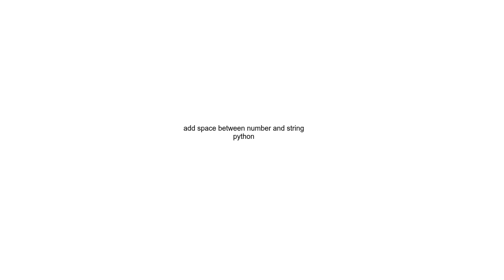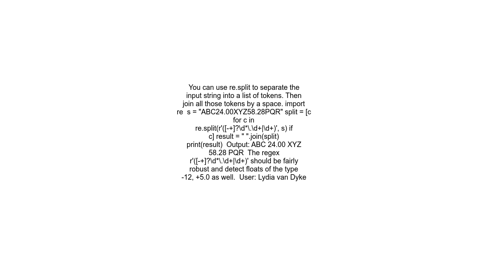add space between number and string python